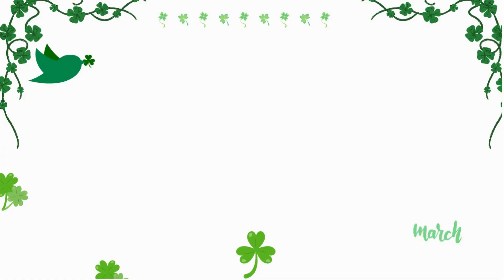Months of the year | Months of the year song | 12 Months of the Year | Learn the 12 Months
Months of the year | Months of the year song | 12 Months of the Year | Learn the 12 months in the year

ABC Kiddos Time